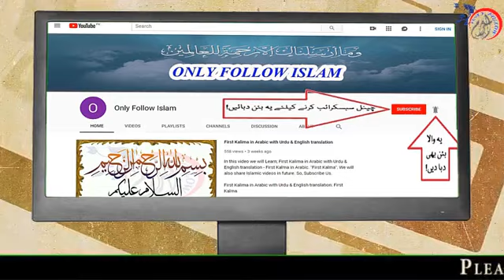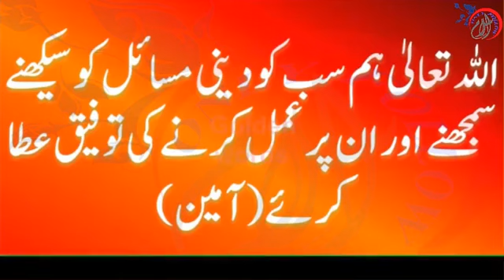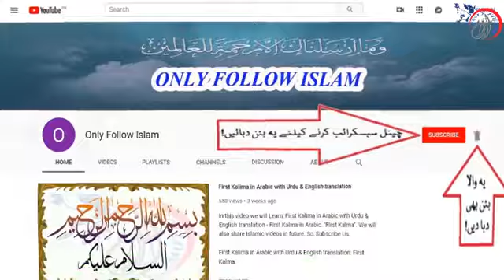Wo Jandar Jo Baghair Maa Baap Ke Paida Hue وہ جاندار جو ماں باپ کے بغیر پیدا ہ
Wo Jandar Jo Baghair Maa Baap Ke Paida Hue | وہ جاندار جو ماں باپ کے بغیر پیدا ہوئے

Miracle Of ALLAH Kya Ap Jante Hain Ke Wo Kon Say Asay Jandar Hain Jo Baghair Maa Baap ke paida huay boht se log es information ke bare main nahi jante aur kuch log sawal bhi karte hain lekin kuch pata nahi chalta ALLAH ne har jandar ko maa baap ke baghair paida nahi kiya lekin ye wahid jandar hain jin ko ALLAH ne baghair maa baap ke paida kiya aur ye truth hai aur Every Muslim es par yaqeen rakhta hai lehaza es information ko zarur yad rakhein

وہ جاندار جو بغیر ماں باپ کے پیدا ہوئے ہیں اور اس کی سچائی بلکل ٹھیک ہے ، مسلمانوں اور غیر مسلم کیلئے بہت اچھی معلومات ہے لہذا اسے دوسرے لوگوں تک ضرور شئیر کریں۔۔۔ شکریہ